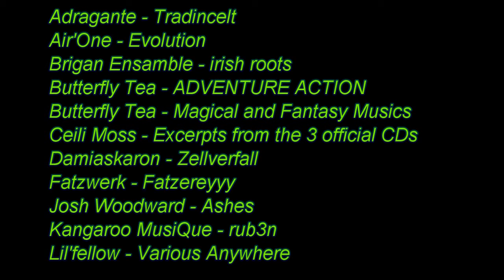#62 Let's Play Minecraft - Verdammt verbaut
Raverhod! - Antike wäre schon Zukunft.